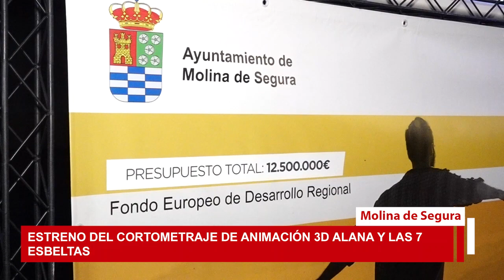Estreno del cortometraje de animación 3D 'Alana y las 7 Esbeltas' sobre Molina de Segura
Esta actuación está incluida en la Estrategia de Desarrollo Urbano Sostenible e Integrado (EDUSI), Molina 2020 Avanza Contigo, cofinanciada en un 80% por el FEDER

El estreno del cortometraje de animación 3D ´Alana y las 7 Esbeltas´, actuación incluida en la Estrategia de Desarrollo Urbano Sostenible e Integrado (EDUSI) Molina 2020 Avanza Contigo, cofinanciada al 80% por el FEDER en el marco del Programa Operativo Plurianual de España 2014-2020, se celebró el jueves 2 de marzo, en Neocine Vega Plaza de Molina de Segura, con dos pases, a las 18.00 y 19.00 horas. Al evento asistió el alcalde de la localidad, Eliseo García Cantó, el coordinador de Proyectos Europeos, Antonio Gomariz Pastor, y el gerente de la empresa adjudicataria del servicio, Caja de Música. Estudio de Animación., Andrés Meseguer.

Con esta estrategia el Ayuntamiento de Molina de Segura responde a los desafíos que representa el cambio a un modelo de ciudad sostenible. Entre otras, sus actuaciones se dirigen a proteger los recursos culturales mediante la rehabilitación del patrimonio histórico, industrial y cultural. Un ejemplo lo constituye la rehabilitación de la noria de la Casa Compañía y de las 4 chimeneas industriales ubicadas en plazas públicas, así como la difusión de este patrimonio rehabilitado con tecnologías de la información y la comunicación.

En este marco se ha producido el corto de animación '3D Alana y las 7 Esbeltas', que forma parte de un proyecto mucho más amplio que, además de la producción digital en animación 3D para fomentar el conocimiento y difusión del patrimonio cultural, incluye también audiolibros, talleres en centros educativos y en el MUDEM. La totalidad del proyecto fue adjudicada por importe de 180.290 euros.

El alcalde ha destacado que "el producto conseguido es un gran trabajo donde destacan a partes iguales la creatividad, la originalidad y el manejo de las técnicas más complicadas. El corto 'Alana y las 7 Esbeltas' está llamado a ser todo un éxito y cumplir con creces los objetivos que nos habíamos marcado con su producción".

El corto tiene una duración de 16 minutos.

Sinopsis

El corto de animación 3D 'Alana y las 7 Esbeltas' es la puesta en valor del patrimonio rehabilitado con el FEDER en Molina de Segura (chimeneas industriales y noria de la Casa Compañía), realizado mediante las tecnologías de la información y la comunicación, en este caso la animación 3D, a cargo de la empresa adjudicataria del servicio, Caja de Música. Estudio de Animación.

El corto narra la aventura de una intrépida niña molinense, Alana, que, intrigada por las anotaciones de un cuaderno familiar de incalculable valor sentimental y personal, encuentra una puerta secreta en el MUDEM que le conduce al pasado. Para regresar a su tiempo y a su casa, Alana deberá descifrar las claves que contiene el cuaderno, en compañía de un entrañable y sabio personaje, una aventura en la que descubrirán el patrimonio industrial legado por su ciudad, las chimeneas industriales.